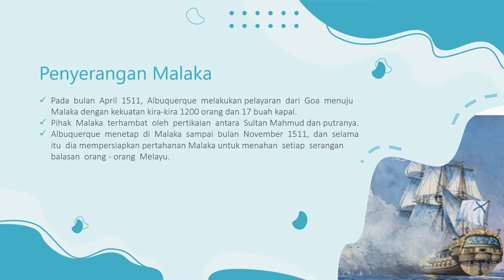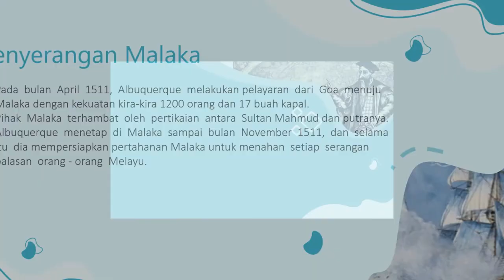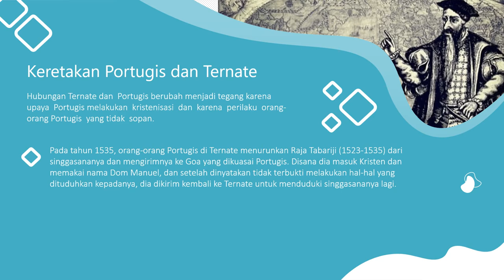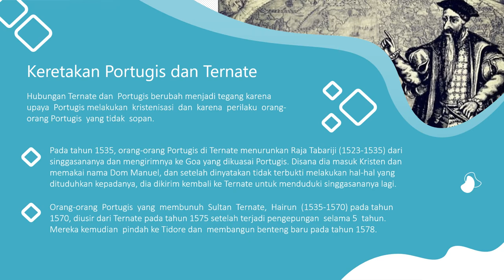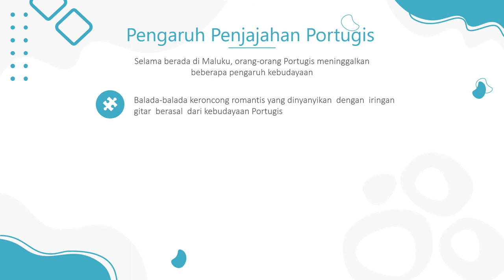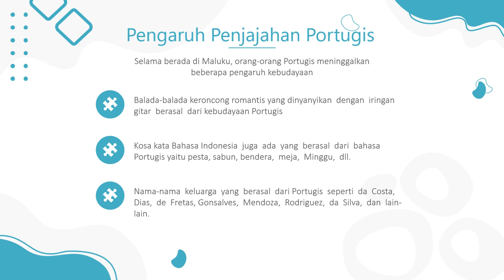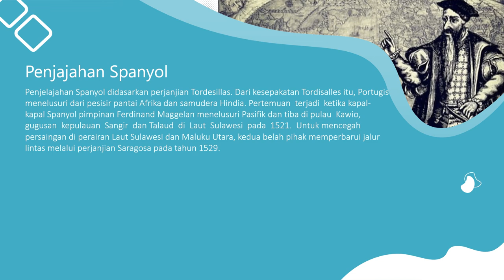Materi Penjajahan Portugis dan Spanyol di Indonesia / Sejarah Indonesia